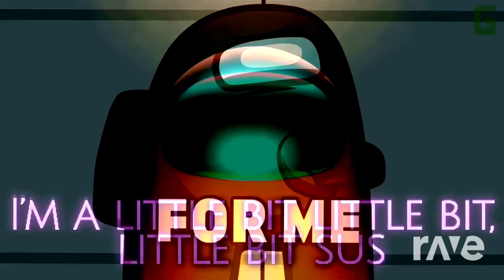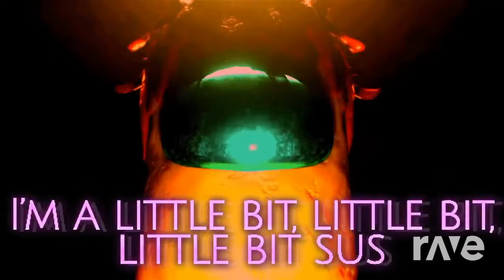Rockit Gaming X Gamingly - Red Saboteur (Red Sus X Saboteur)